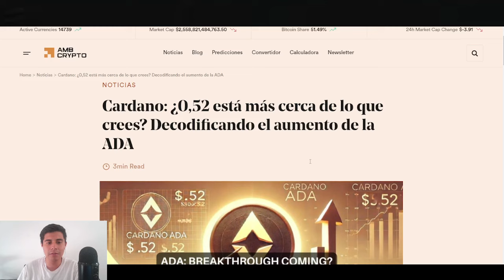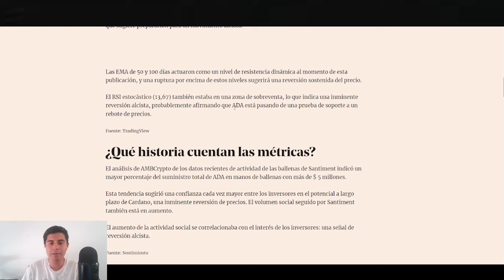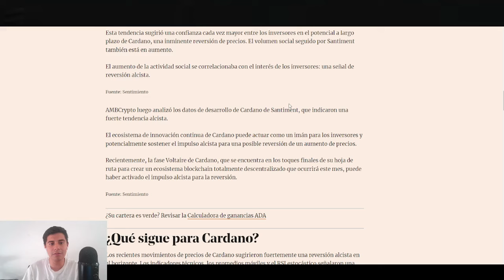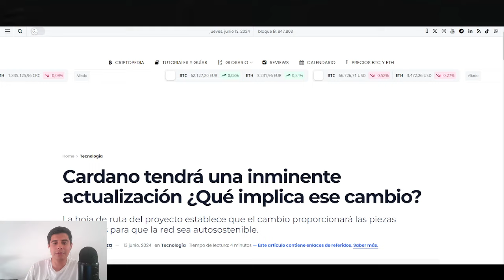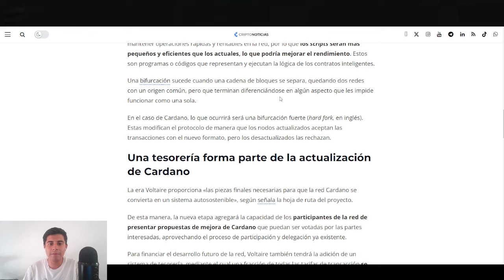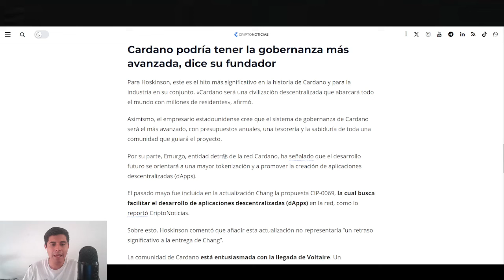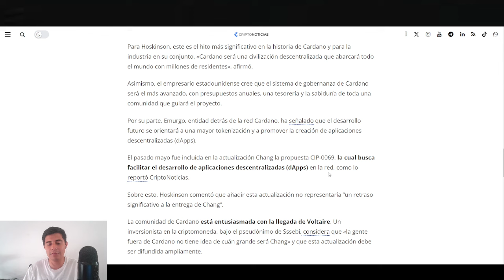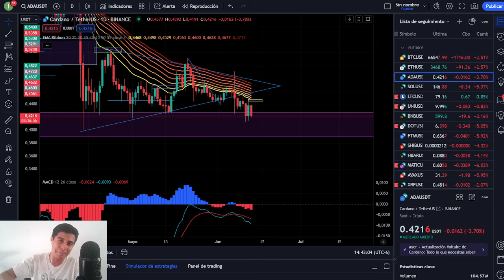🔴 CARDANO (ADA) ES HECHO ! SUBIREMOS DE PRECIO ! PERO LA PREGUNTA ES A CUANTO ?! :O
Informes del curso de junio ! pedirme los informes al privado si alguien les manda mensaje lo mas seguro es que sea un estafador ustedes deben comunicarse conmigo ! saludos

HALVING
ETF
BITCOIN
CRYPTOS
BTC
BITCOIN HALVING
MEXICO BITCOIN
MEXICO CRYPTO
TENDENCIA ALCISTA
XRP
ETH
ETF GRAYSCALE
ETHEREUM
SEGUIRÁ SUBIENDO BITCOIN
DOGECOIN
SHIBA INU
RECESIÓN ECONÓMICA
CRISIS ECONÓMICA 2023
BITCOIN NOTICIAS
BITCOIN HOY
CRIPTOMONEDAS CANADA
BITCOIN MONTREAL
MERCADO BITCOIN
COMPRAR BITCOIN